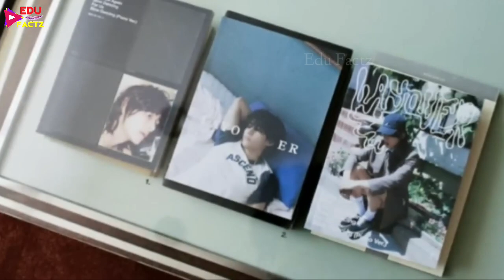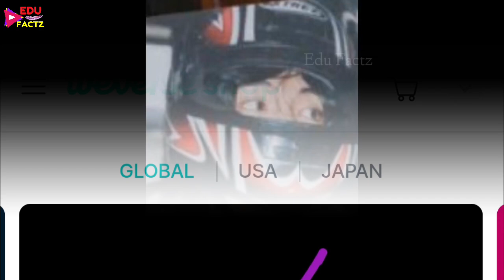BTS V New Album 'LayOver' Price in India 🇮🇳 How Much Rupees 🤑 BTS Album India me kaise khareede ?